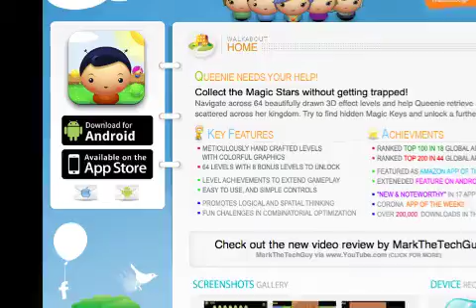Walkabout for iOS, Puzzling - Top 100 In 17 Stores, Top 200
Base 2 Solutions announces the release of Walkabout 1.65 for iOS, their puzzle game with a twist. Players must plan a route, walking across a beautifully drawn 3D environment consisting of tiled squares, and pick up all the stars on the level. The difficulty arises when players realize that they cannot navigate over the same tile twice. With its simple concept, meticulously crafted levels, colorful graphics and enjoyable gameplay, Walkabout immediately appeals to children as well as adults.